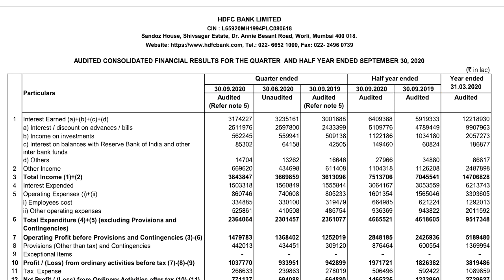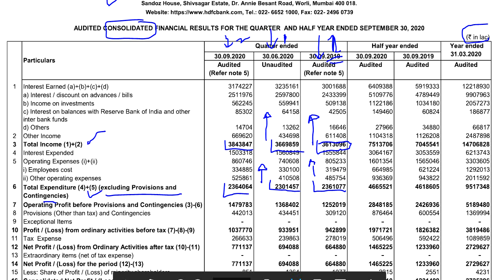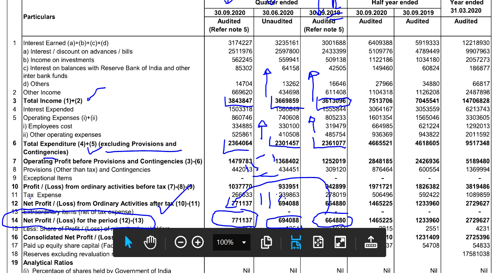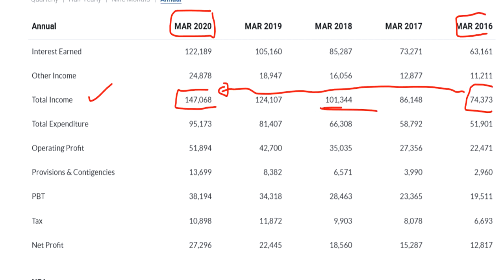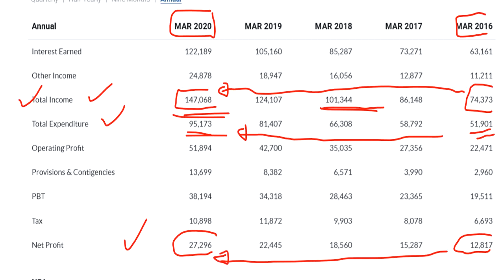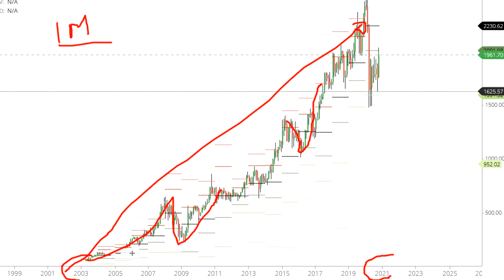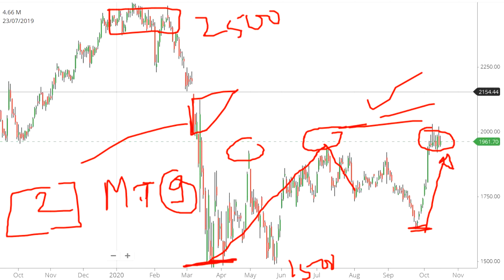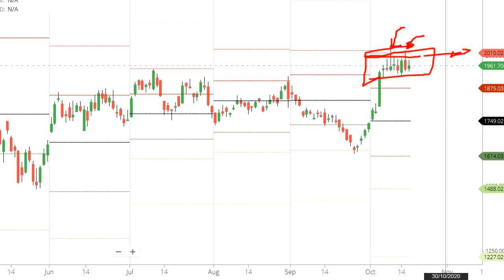HDFC Bank Q2 Results 🔥🔥 Profit बढ़ा 💯 धमाकेदार Results 👉Must Watch Video Before Buy Stock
Hello Friends,
📌 Demat Account Online खोलें Zerodha में 📌